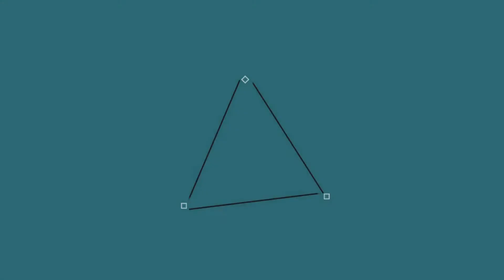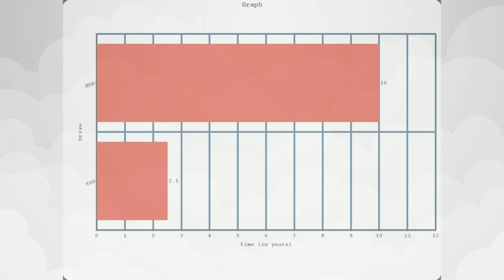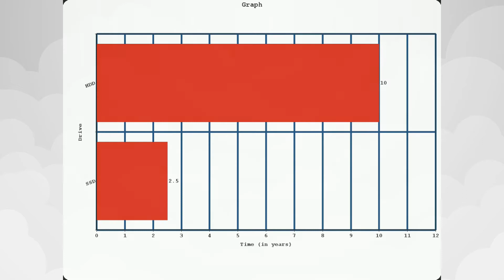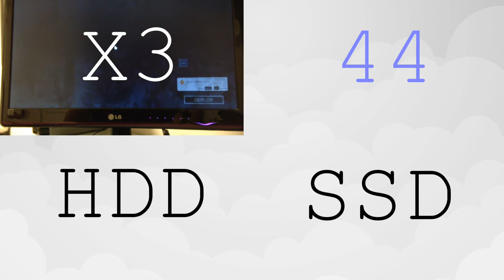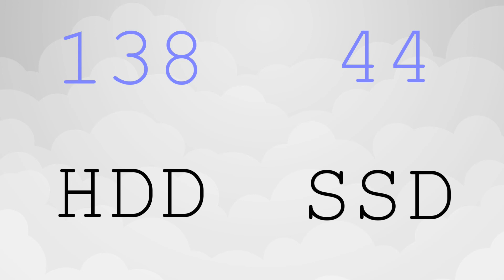SSD vs HDD האם שווה לעשות את המעבר?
את הסרטון הזה הכנתי לפני כמעט 4 חודשים, ולא פירסמתי כי לא חשבתי שיצא טוב, אבל אני רואה עדיין הרבה אנשים שלא מבינים את הנושא אז זה סרטון מתומצת.

אם אהבתם את הסרטון, אתם מוזמנים לעשות לייק, ולהרשם לערוץ אם אתם לא רשומים!
אם יש לכם שאלה, תכתבו בתגובות או באתר, ואני כנראה אענה לכם.